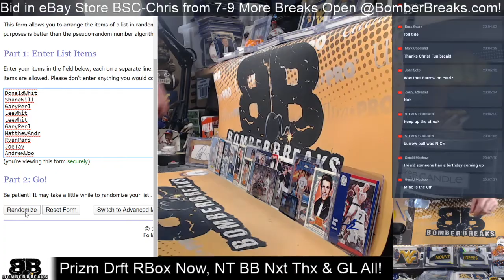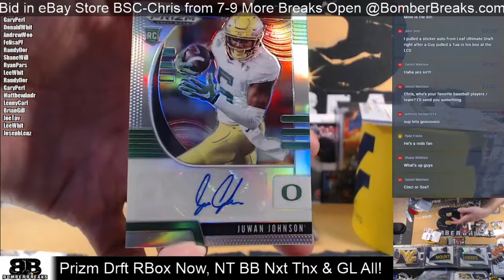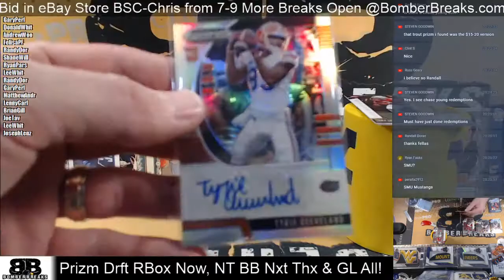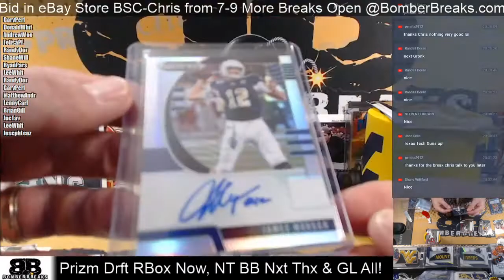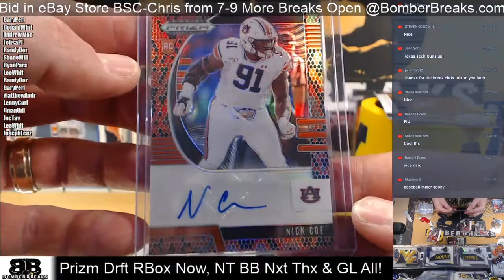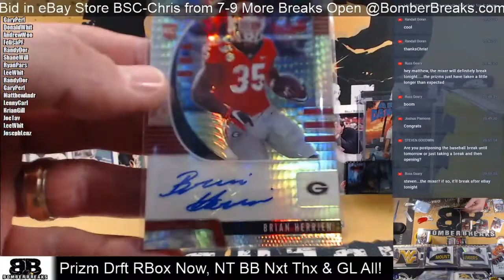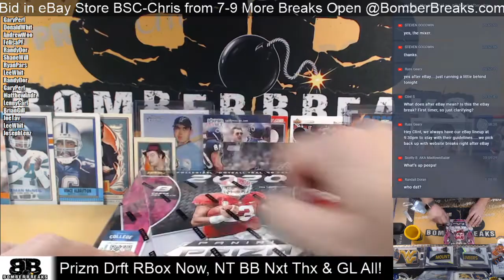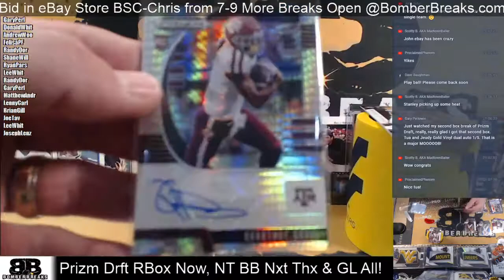2020 Prizm Collegiate Draft Football Random Box Full Case Break 4 5 20